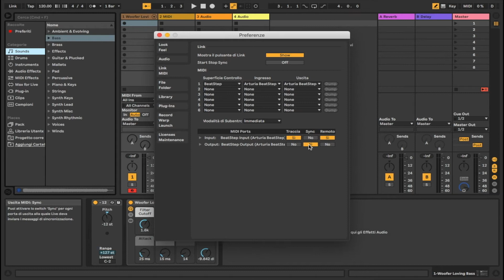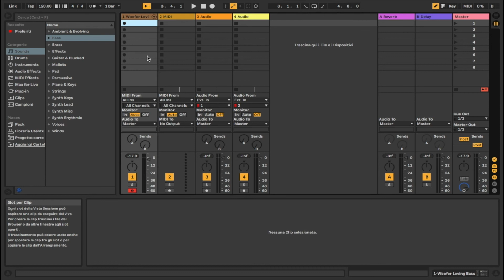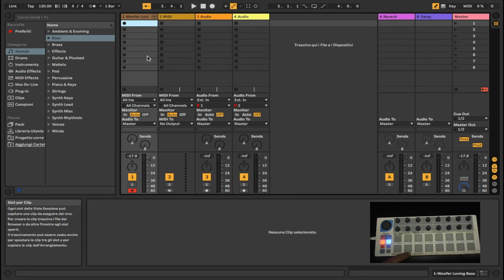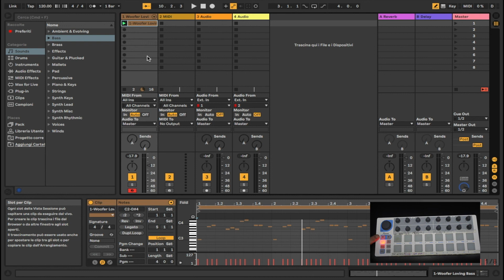CONFIGURA il tuo BEATESTEP come un PRO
In questo video descrivo alcune caratteristiche del controller Arturia Beatstep e spiego come configurare il tuo controller come un pro su Ableton Live.

Seguimi per altri video sul mondo dei controller, DAW, live performance ed home recording